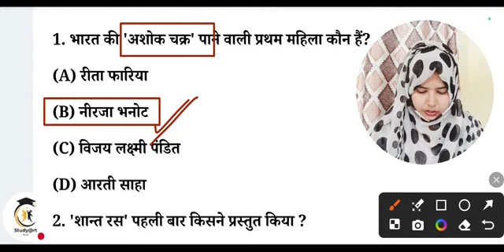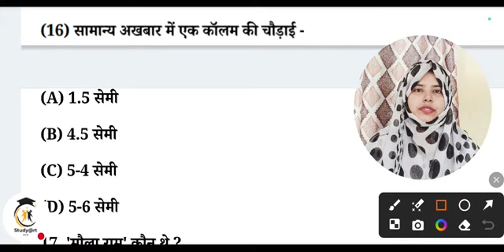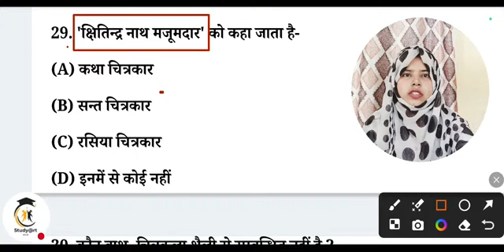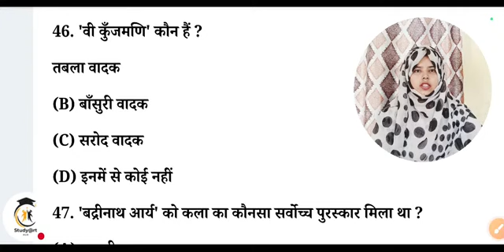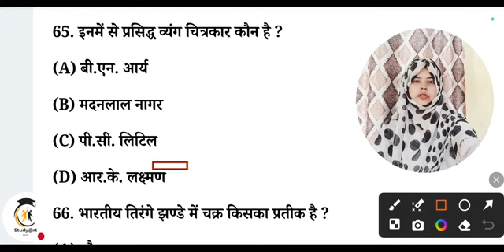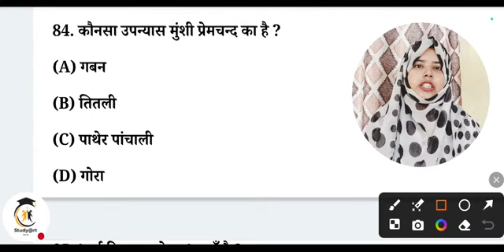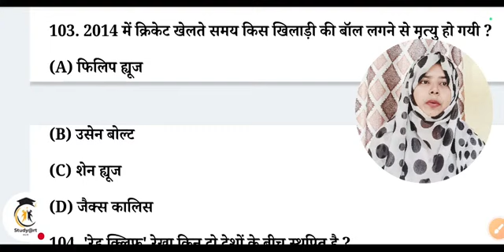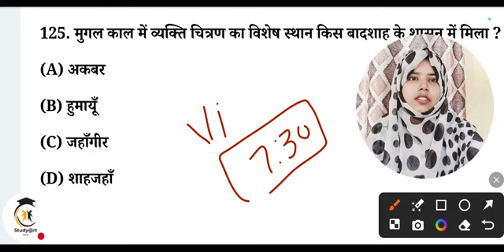PGT Drawing Teacher job 125 MCQS QUESTIONS in detailed by Zainab Ma'am ☺️|| पीजीटी कला